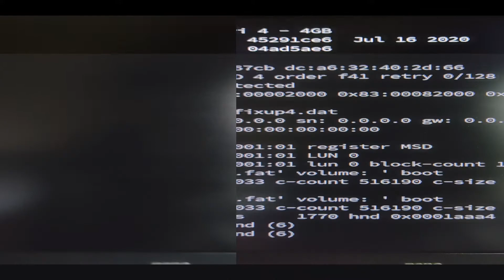Raspberry Pi 4B - Class 10 SD vs M.2 SSD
Boot time for a Class 10 SD Card (Up to 23 Mbps sequential read) against a M.2 SSD (Up to 350 Mbps sequential read) on a Raspberry Pi 4B.